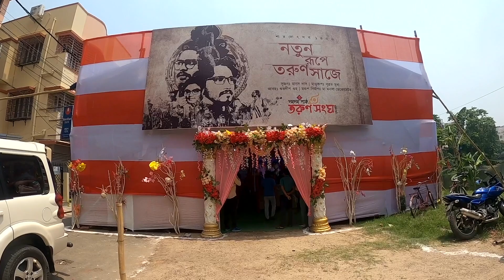দুর্গাপুজোয় দমদমে তারুণ্যের ছোঁয়া💙 Dumdum Park Tarun Sangha Durga Puja 2023🥰Dumdum Durga Puja 2023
👉Nomoskar, Dumdum park tarun sangha durga puja 2023 er khuti puja hye gelo, ebar er Kolkata durga puja 2023 er bishesh kichu hote choleche ekhane. Ebarer shilpi Manas Das. Kolkata Durga puja preparation 2023 niye aro onek vlog asbe. North kolkata durga puja 2023 ebong south kolkata durga puja 2023 er modhye kar konta priyo amake janate vulo na. Dumdum Durga Puja 2023 Kara proti bar dekho? Dumdum Park Tarun Sangha Durga Puja theme 2023 dekhte ami khub e exited. Kolkata Durga Puja Pandal Preparation 2023 vlog asbe. Dumdum Park Puja Pandal 2023 ami ager baro dekhechilam. Durga Thakur 2023 ar kichudin er modhyei toiri hoye jabe. North Kolkata Durga Puja Pandal 2023 ar South Kolkata Durga Puja Pandal 2023 dutoi amar dekha hoy.
Er age Durga Puja Preparation 2023 a Chorbagan Sarbojanin durga puja 2023, Kalyani ITI More durga puja 2023, Ahiritola Sarbojanin Durga Puja 2023, Dumdum Park Tarun Sangha Durga Puja 2023, Rajdanga Naba Uday Sangha Durga Puja 2023 er dekhiyechi. Aro video asbe durga puja related. South Kolkata Durga Puja 2023 ebong North Kolkata Durga Puja 2023 er video to asbei sathe sathe central kolkata durga puja 2023 ar east kolkata durga puja 2023 o asbe. Newtown sarbojonin durga puja 2023 er khuti puja 2023 er video o age eseche, tomra chaile dekhte paro. Durga puja khuti puja 2023 alrerady sob club suru kore diyeche kora. Kolkata Durga Puja Preparation 2023 agami dine video asbe. Kolkata Durga puja pandal 2023 dekhte kara ichchuk amake obossoi comment a janio. Kumartuli Durga Idol making 2023 er video o asbe. Durga thakur banano video dekhte sokoler khub valo lage. Kumartuli Durga thakur 2023 te tai ami majhe majhei jabo. kemon laglo video ta amake janio.

👉Arjunpur Amra Sabai Durga Puja 2023

👉My Gears :
DSLR : Nikon D5300
Lens : 18-55 MM, 70-300 MM Kit
Camera Case : Easycover Camera Case For Nikon D5300 (Black)
Primary Phone : LG G8X Thinq (Black 128 GB, 6 GB RAM)
Secondary Phone : Redmi Note 7 Pro
Microphone : Boya BY BM-3031 On Camera Shotgun Condenser Microphone
Action Camera : Gopro Hero 8 Black
Rechargable Battery Charger : Sony BCG-34HHN CIN5 Battery Charger
Laptop : Macbook Air M1 (Space Grey)
SSD : Crucial BX500 240GB 3D NAND SATA 2.5 Inch SSD
Hard Drive Case : Gizga Essentials Pouch For 2.5 Inch Hard Drive